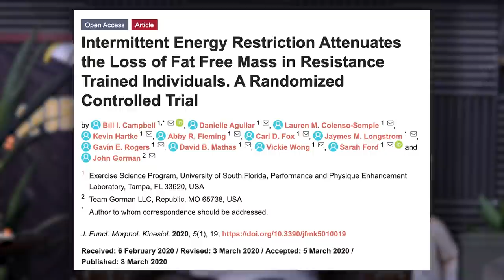Eat Higher Calories & Lose Fat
Mindpumpstore.com